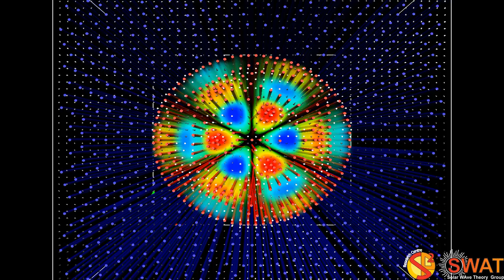Magnetic Flux Tube - Fluting Mode 2 - Slow Branch 2 - Quarter Wavelength - Velocity Field - Z